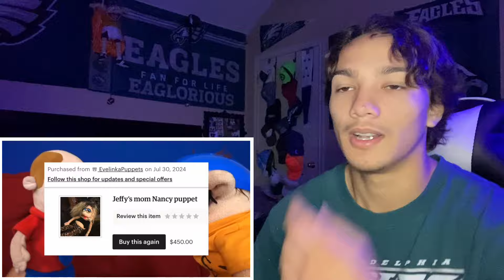Kable10 | SML Parody: Jeffy’s 20th Birthday Disaster! (Reaction)